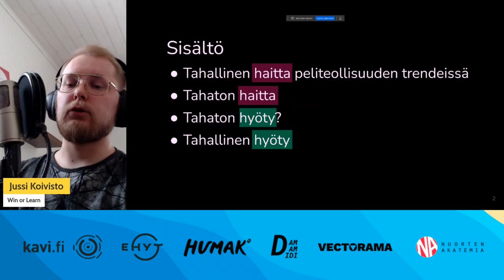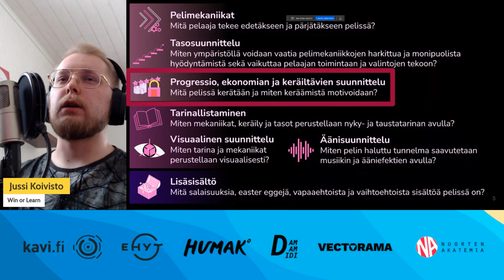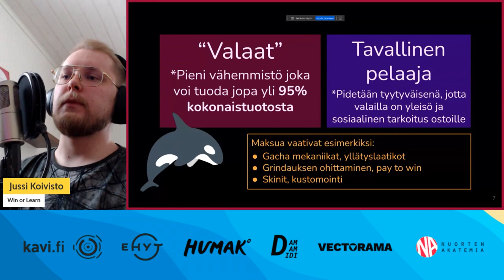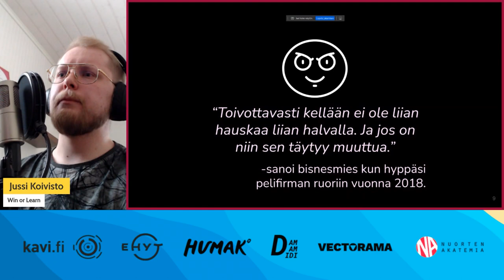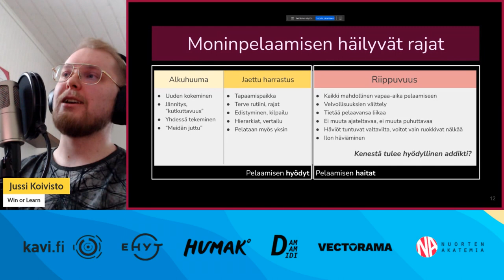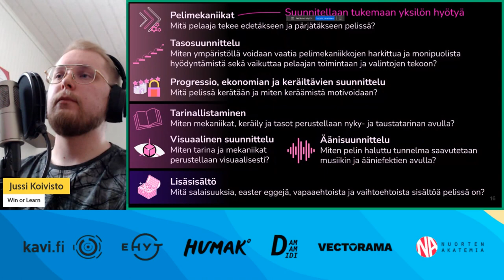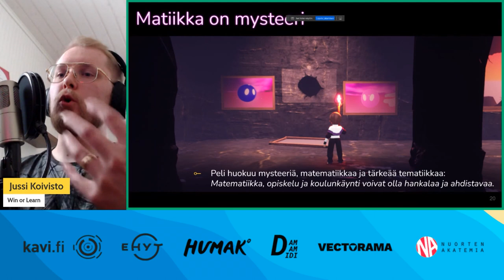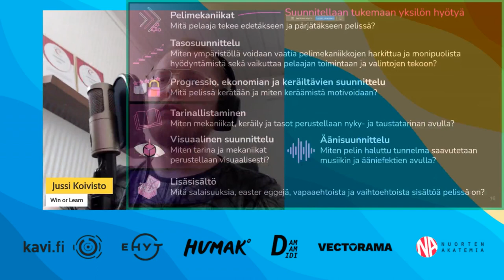Hyötyä vai haittaa: Videopelien innostavat ja lannistavat mekaniikat - Jussi Koivisto